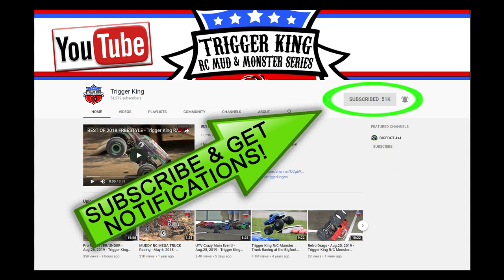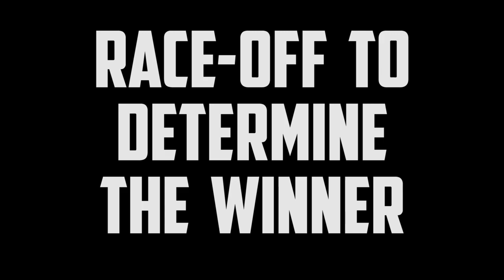1st Ever Novice Class Race - Sep.22, 2019 - Trigger King R/C Monster Trucks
On September 22, 2019, we ran our first ever Novice Class racing brackets.  The purpose of this class is to give the less experienced drivers more track time and more of a chance to do well.  The class has these rules:

- Any Retro, Sport Mod or Pro Mod can compete
- A Novice Class truck cannot also compete in the regular classes, and vice versa
- Trophy to be awarded for overall winner
- TK officials would have the final say in who qualifies to run in this class